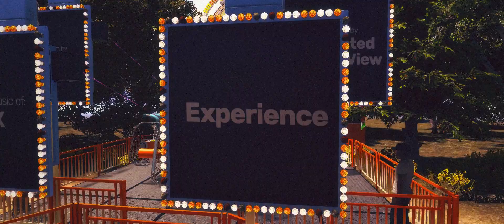Experience (Virtual Rides III Machinima)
Experience is a multi-disciplinary, collaborative Machinima project produced by A Pixelated Point of View and game developer Pixelsplit in the form of a short, experimental film.

Experience was produced in one of Pixelsplit's most popular games: Virtual Rides III; a funfair simulation game in which the player is given full control on the customization and control of more than twenty unique funfair rides on a fictional fairground. The film is a visual study of the virtual fairground found within the game, and highlights the rides, textures, environments and its visitors from a multitude of experimental angles.

The music used in the film was composed by 'FEX' and was used with written permission from the artist.

© A Pixelated Point of View 2021